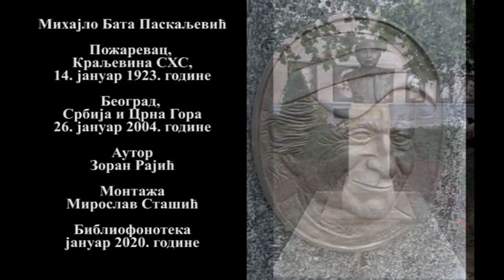Mihajlo Bata Paskaljević, razgovori